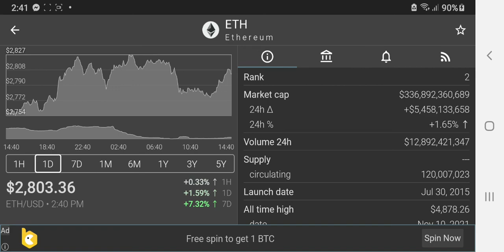ETH ETHEREUMMarch 21, 2022 Graph Market Price 2,803 USD to 1.40% Daily Guide to Decide